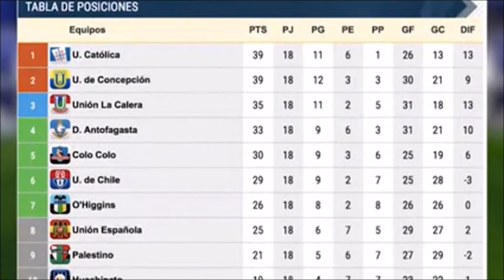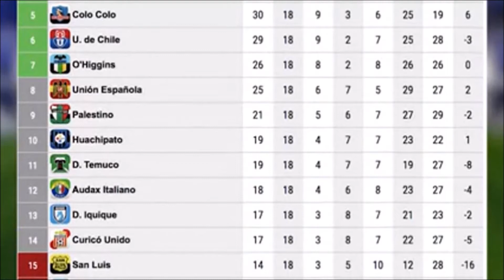La distendida presentación de Arturo Vidal en el Barcelona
Además, todo lo que dejó la decimoctava fecha del Campeonato Nacional y lo más destacado de los chilenos que militan en Europa.